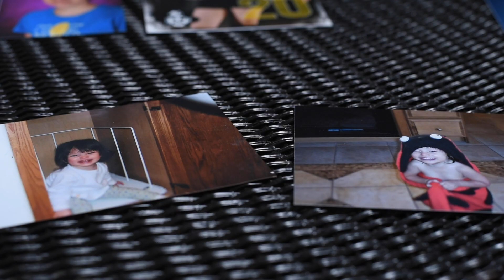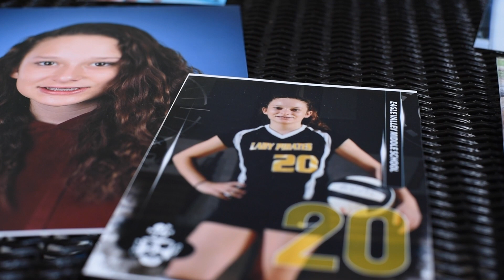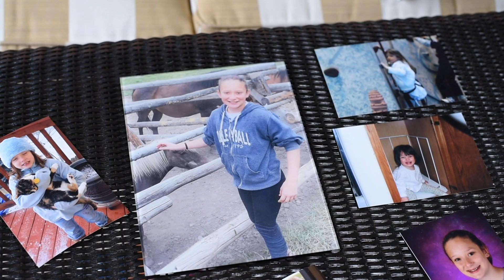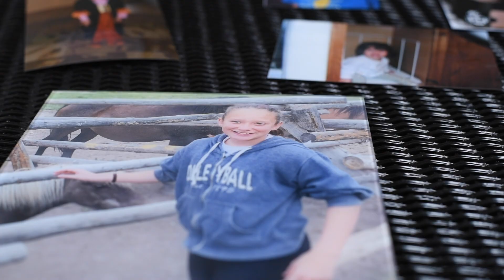It Takes A Valley: Transforming Behavioral Health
Vail Health Foundation & Eagle Valley Behavioral Health have launched It Takes A Valley: Transforming Behavioral Health, a $100 million campaign to transform the Eagle River Valley’s behavioral health care system. This campaign will combine the energy and fundraising efforts of multiple nonprofits to raise funds for provider access and capacity, prevention and education, crisis response and transition services, and school-based services.

If you or someone you know needs help, to be connected with local resources. If you are in crisis and need immediate assistance, call 9-1-1 or Eagle County’s Hope Center at to be connected with a local crisis clinician.